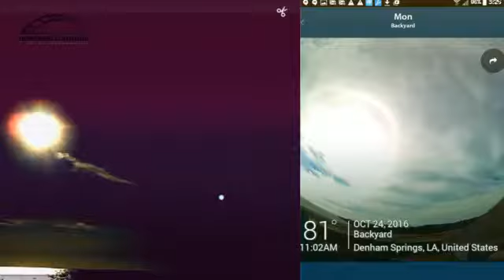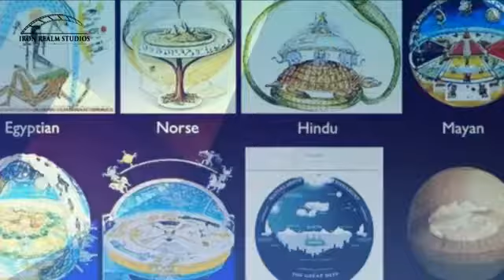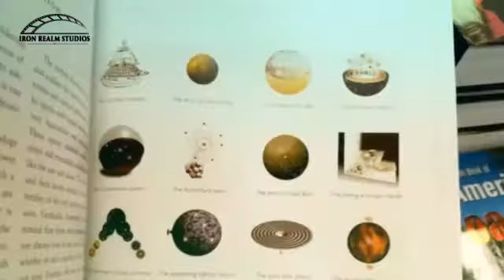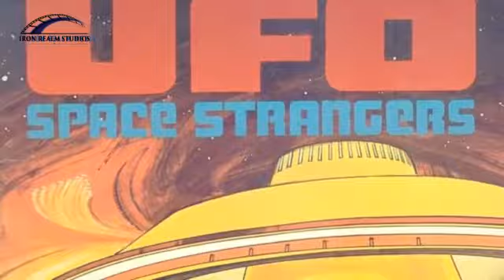Iron...shaken, not stirred.